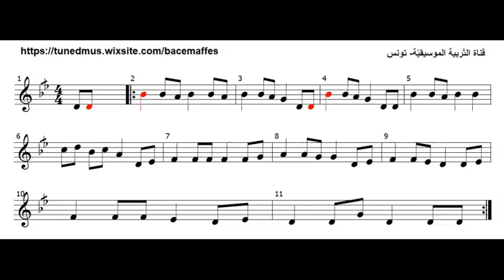يا الكوس يا المطلي (نوتة)